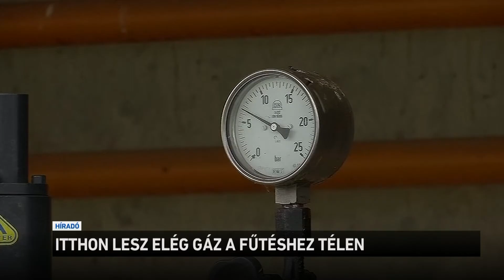Itthon lesz elég gáz a fűtéshez télen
A teljes téli lakossági földgáz-felhasználás több mint 80 százaléka már a hazai gáztározókban van. Az M1-nek nyilatkozó szakértő szerint a különleges földgáz-készlettel kiegészülő biztonsági tartalékok fedezni fogják a fűtési időszakban az ország igényeit, így nem kell attól tartani, hogy hideg lesz a téli hónapokban a lakásokban. Németországban ugyanakkor egyre súlyosabb méreteket ölt az energiaválság. Egyes becslések szerint a német gyárak és vállalatok fele leállhat, ha gázhiány lép fel az országban.